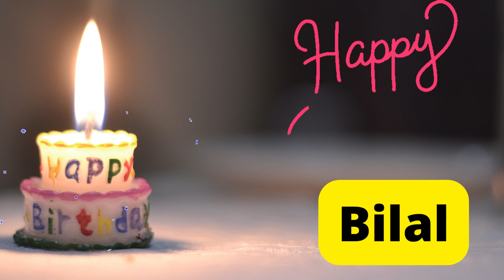Happy birthday Bilal video